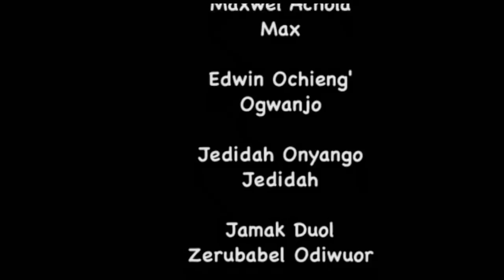JEDIDA NYAKA DHI KATEDO -Nyiero Reloaded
Nyiero Reloaded biro chieng' Tich Ang'wen saa 7.30PM